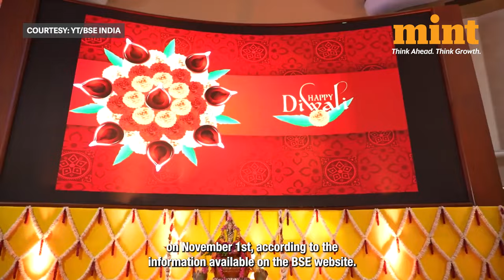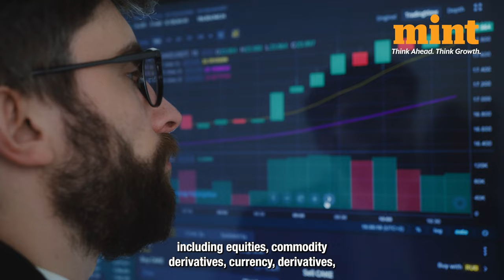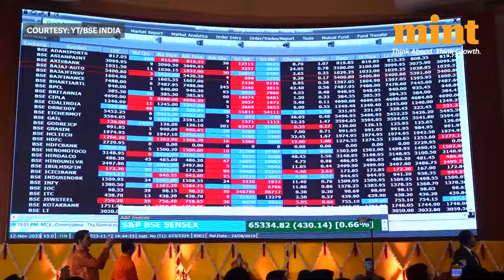Diwali 2024: NSE, BSE Muhurat Trading Timings and Other Details | What is Samvat | Stock Market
The stock markets are preparing for the annual Muhurat Trading session as India gears up for the festive season. A unique one-hour event that is held on Diwali is set to happen at 6-7 pm on November 1, according to the information available on the BSE website. A pre-opening session is scheduled from 5:45 PM to 6:00 PM, just before the main trading window. Watch!